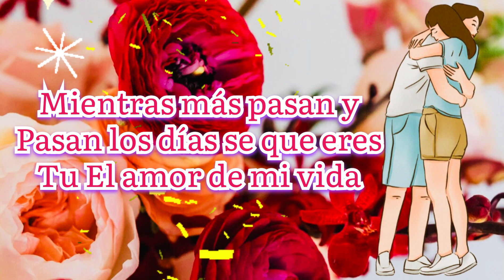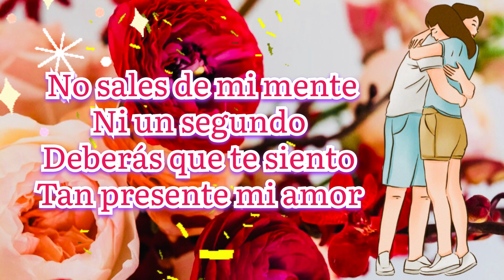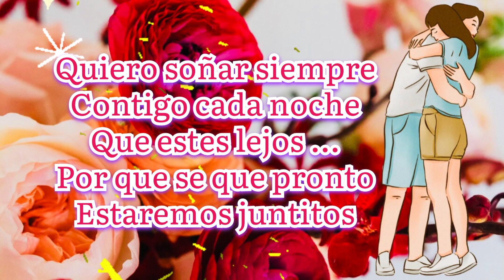Con mucho cariño para el amor de mi vida 😍 | poemas de amor para mi novia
Con mucho cariño para el amor de mi vida